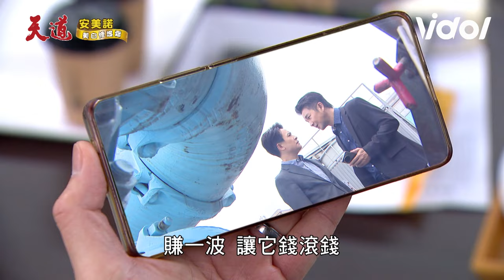天道／瑞安、運金聯手搞鬼抹黑文堯😱AI換臉再興演戲釣大魚鬧翻長勝？｜三立娛樂星聞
★訂閱【女孩要幹嘛】甜寵浪漫戲劇看到飽